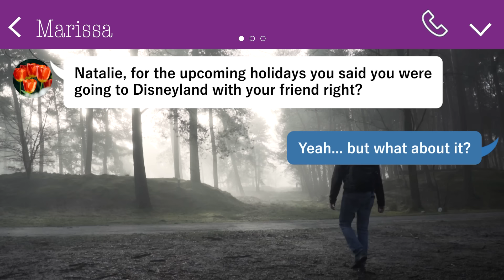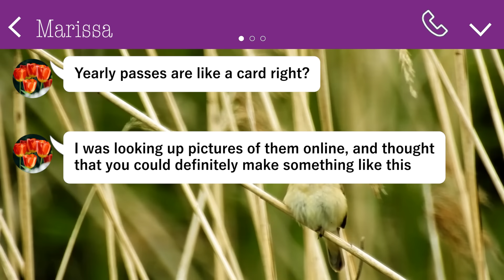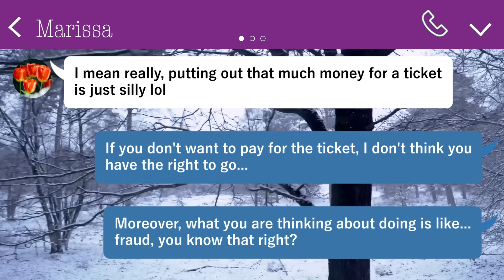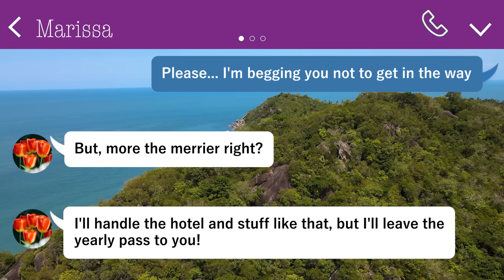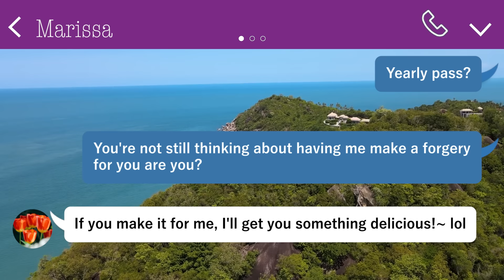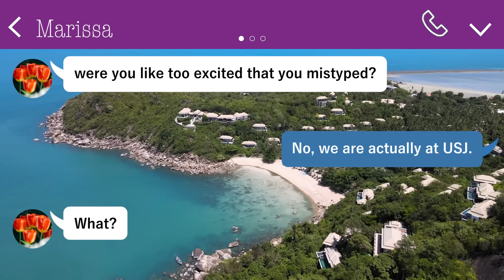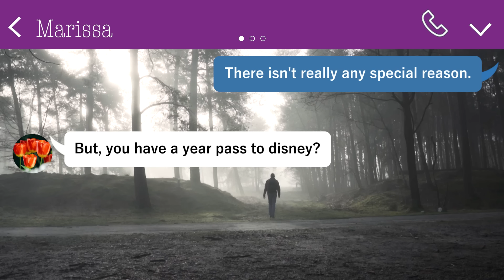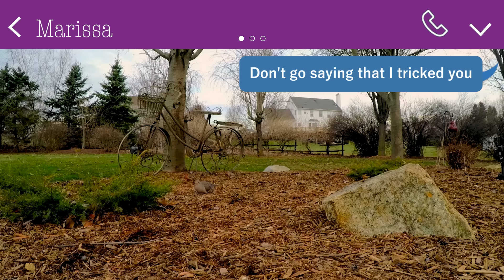Mom friend trying to come along on my trip to amusement park. I refuse to do that...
Tell the Truth and Fight Back Against Annoying Mom Friend.